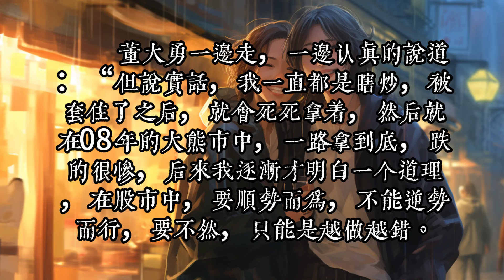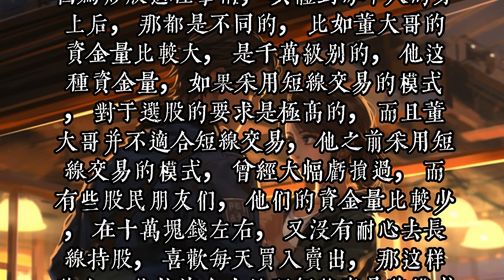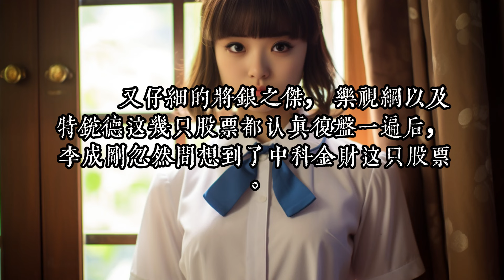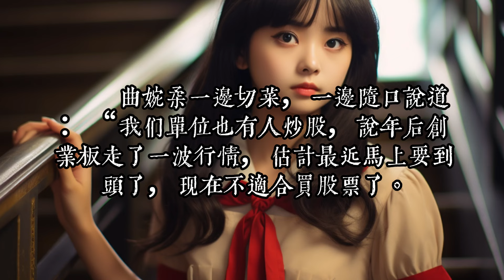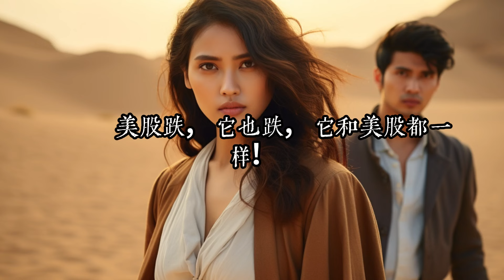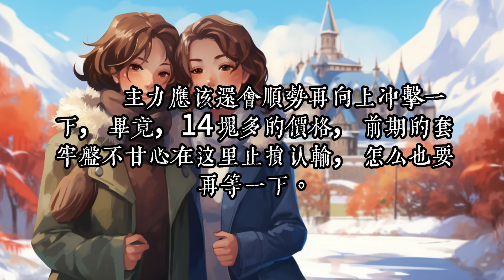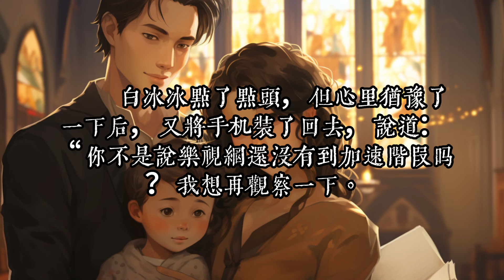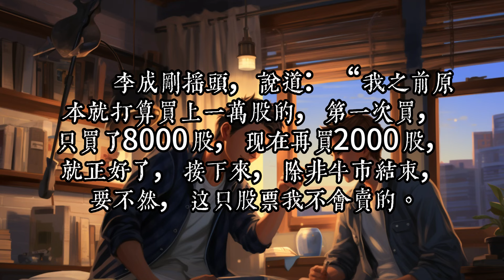《都市：從炒股開始暴富》161-200三十而立的李成刚，在遭遇了离婚危机后，又因为上班炒股，被公司辞退。 经历爱情，生活双重打击后的李成刚，决定放手一搏，做出一个在外人看来发疯的决定，全职炒股！